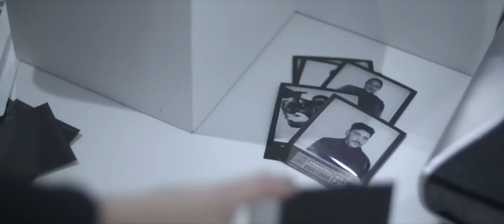A POLAROID STORY PRESENTS: EXPO II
Official video recap of the ‪#‎apolaroidstory‬ x ‪#‎huntingandcollecting‬ exposition vernissage + afterparty at Club Clandestin Brussels.

Special thanks to:

D-Drinks (Arizona // Vita Coco)
Jameson Irish Whiskey
Volga
Impossible HQ
MAC COSMETICS

Shot by @WillyCrank